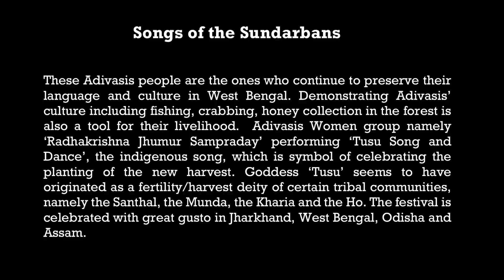Indian Adivasis’ Culture | Songs of the sundarbans | Indigenous dance | West Bengal, Part B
Adivasis' Culture and Livelihood through Indigenous Song and Dance in the Sundarbans village, West Bengal, India. These women belong to the Munda Adivasis' community by birth and they live in Indian part of Sundarbans. The Munda Adivasis’ are one of the oldest tribes in India, who use dance and music as a way to express their joy and sorrow and peoples also perform song and dances on various tribal festival at villages. Their native languages are Mundari which is ancient tribal language in Indian subcontinent. These Adivasis cultural performances included Jhumur, Tusu, Santal songs and dances. Some of the major Adivasis’ groups of Sundarbans are Santhal, Munda, Oraon, Ho, Baiga, Lodha and Khand. Santal, Munda, Toran, Oraon, Ho, Baiga, Lodha and Khand group peoples carry on the diverse cultural heritage of the Sundarbans through Adivasis’ songs, dances and various lively performances. Jhumur, Tusu, Santal songs of the tribal women and drum and madol sounds of the men and the combined footsteps of their dance create a lively musical atmosphere. Cultural characteristics of Adivasis play an important role in the study of diversity in rural India’s. They are the ones who continue to preserve the Adivasis' language and culture in West Bengal, India. Performing Adivasis’ culture including fishing, crabbing, honey collection in the forest is also a tool for their livelihood. Many tourists, students and local villagers from home and abroad look forward to experience the cultural performances of these Adivasis. We visited the Sundarbans, one of the world's largest mangrove forests, located in the delta of the Ganges, Brahmaputra and Meghna rivers on the Bay of Bengal to witness the rich and diverse indigenous culture. Presenting to you this video (Part B) of Indian Adivasis’ culture through dance and song performance, which was recorded in a remote village called Anpur (Satjelia) in Sundarbans. We hope students, researchers, guides and Tourists can benefit from this video.

Performs by: Adivasis’ (Munda) communities:
👉 Sundarban Radhakrishna Jhumur Nritya Sampraday, Anpur Village, South 24 Paraganas, India.
👉 Singer: Srila Sardar
👉 Dance: Rita Sardar, Pallavi Sardar, Subhashi Mahato, Dipawnita Sardar,
👉 Dhamsa / Madol/ Madal: Harekrishna Sardar
👉 Drum: Khokon Sardar

Creative Members: Shri Biswajit Das, Shri Suhrid Banerjee, Mrinal, Tapan, Ayan, Tuhin, Priyanka, Titas, Ajay

Thanks for amazing experience:
Dibyendu Ghosh, Rajib Pramanik